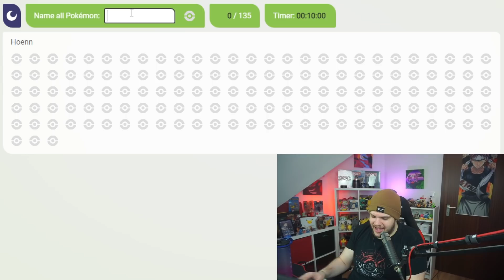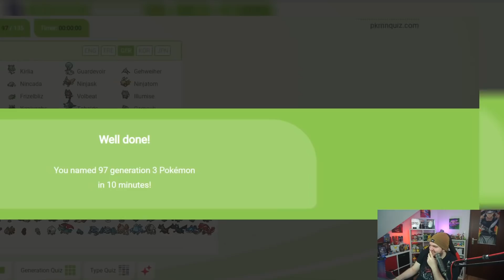ich habe 10 MINUTEN um ALLE Hoenn Pokémon zu nennen!